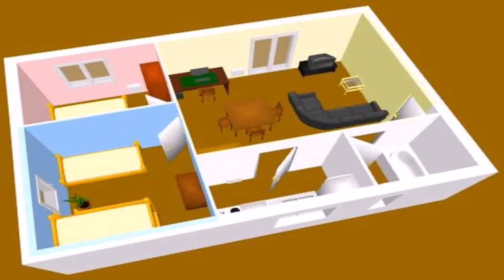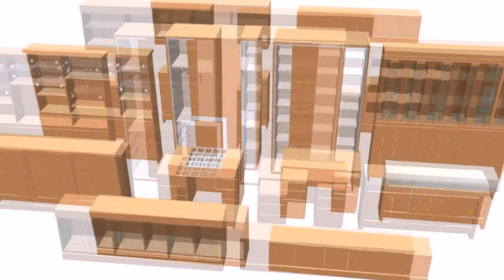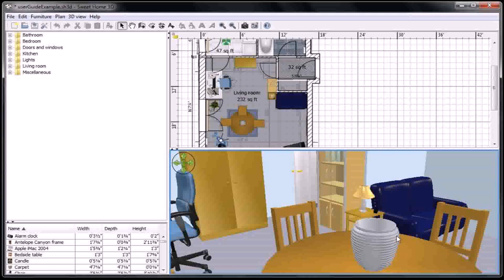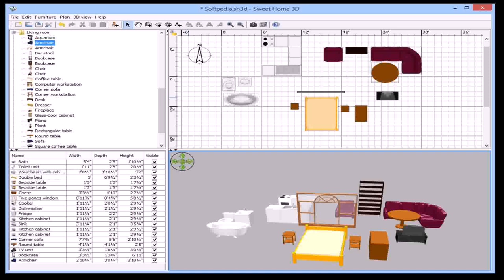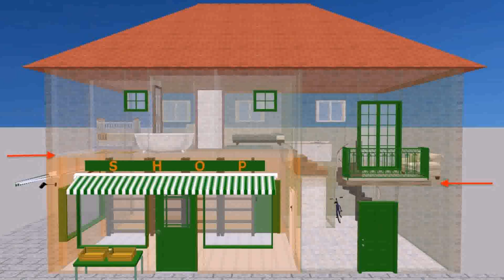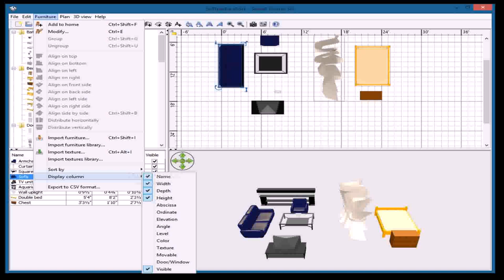Floor Plan Sweet Home 3d - DaddyGif.com (see description)